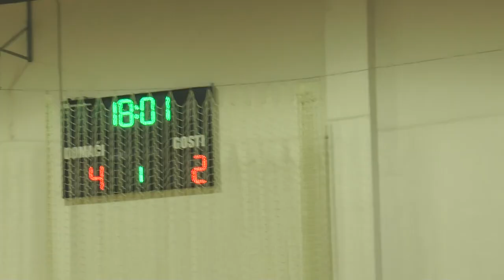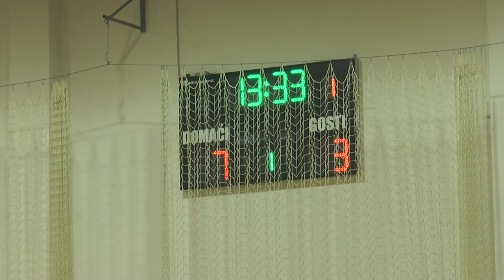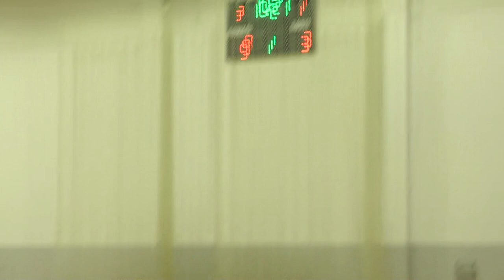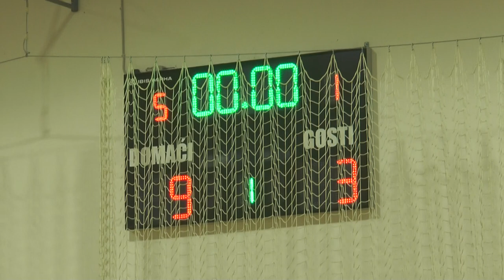Futsal Gorica Epic Brozo - MNK Bjelovar - 2. poluvrijeme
Utakmica između Futsal Gorica Epic Brozo - MNK Bjelovar - 2.  poluvrijeme, 12. veljača 2023. - GSD Velika Gorica